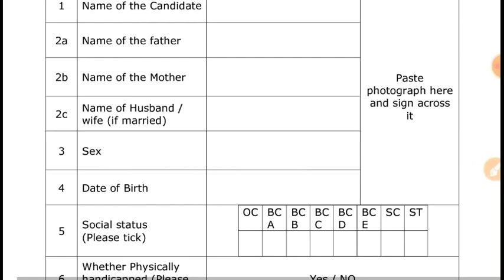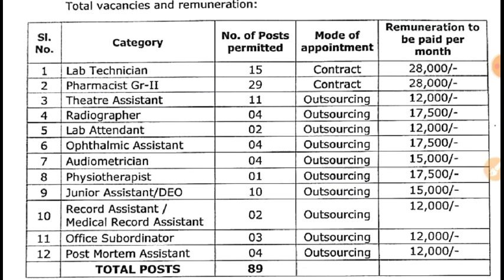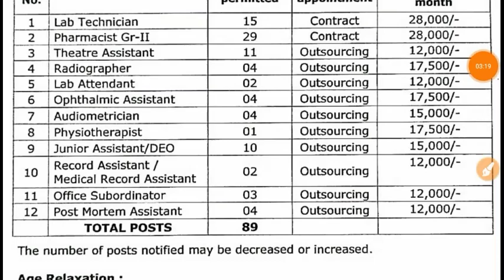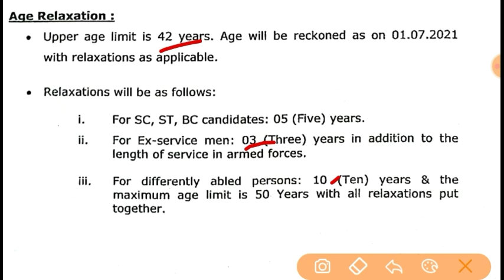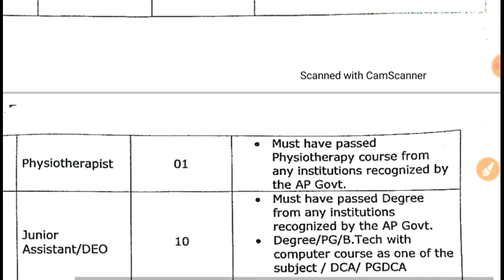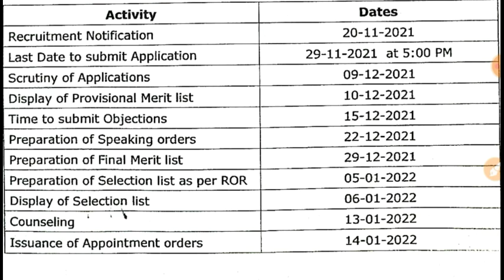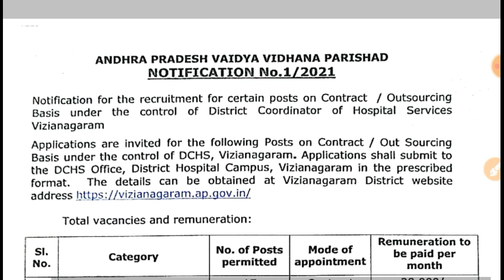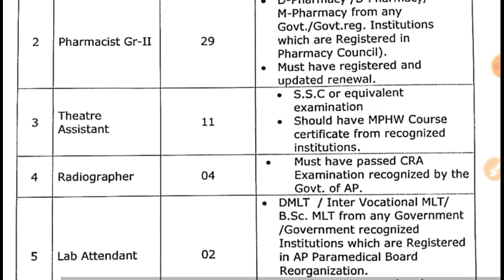ఆంధ్రప్రదేశ్ వైద్య విధాన పరిషత్ 2021 Notification in Telugu Latest Job Notification 2021